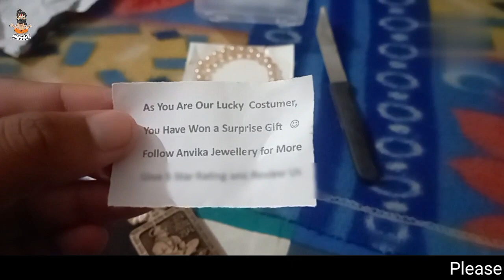Tulsi Ki Mala || Kanthi Mala || Hanuman ji ki Mala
Suitable for everyone. Peacefully and relaxing.
Link for this product:

Take a look at this ANVIKA Original tulsi Kanthi Mala Hanuman Jay Sitaram Jai Bagheshwar Dham Wood Necklace on Flipkart